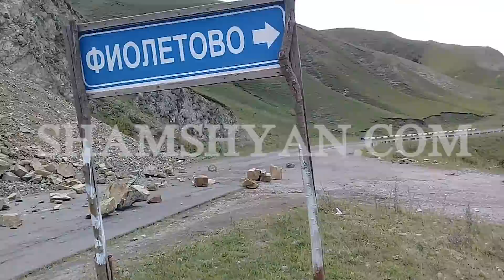Վանաձոր-Դիլիջան ճանապարհին հսկայական ժայռաբեկորները պոկվել ու փակել են ճանապարհը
Այսօր՝ օգոստոսի 13-ին, արտակարգ իրավիճակ է ստեղծվել Լոռու մարզում: Ժամը 14:00-ի սահմաններում Վանաձոր- Դիլիջան ավտոճանապարհի Ֆիոլետովո գյուղի վարչական տարածքում հսկա ապառաժ ժայռաբեկորները պոկվել և ընկել են ճանապարհին: Նշված հատվածում երթևեկությունը դարձել է անանցնելի